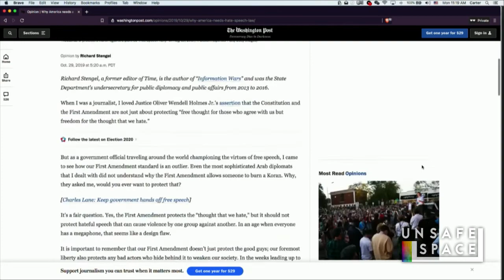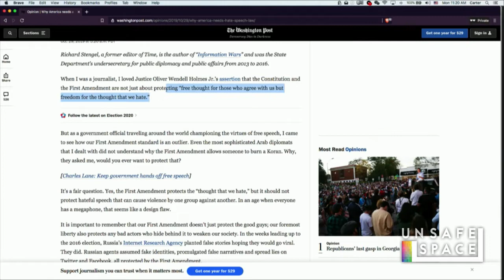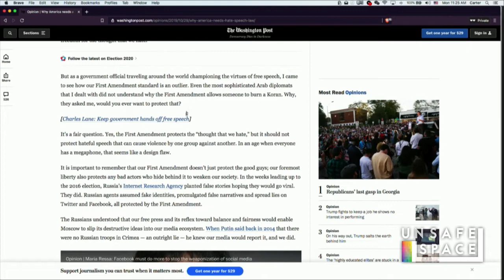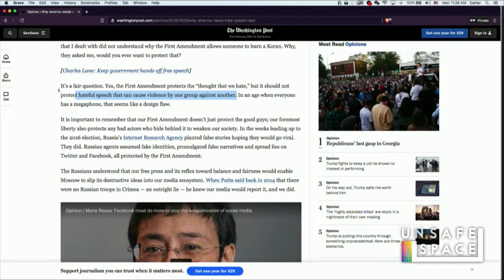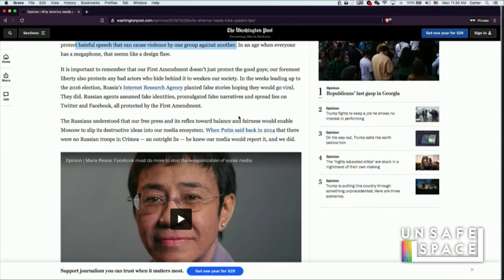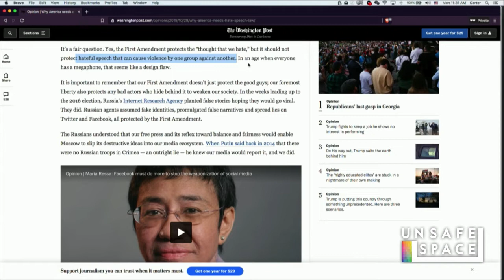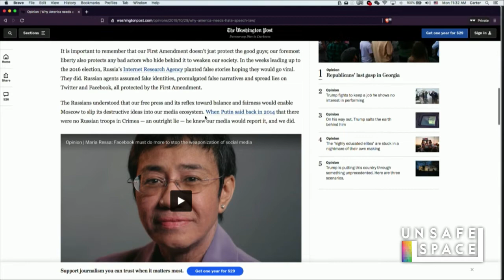[Clip] Authoritarians Want to Control Language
This is a clip from the Nov. 16, 2020, Covfefe Break episode, "Something Rotten in Denmark."

New clips air daily, at 12 p.m. and 4 p.m. CT. And live episodes air Mondays and Fridays, at 1 p.m. CT.